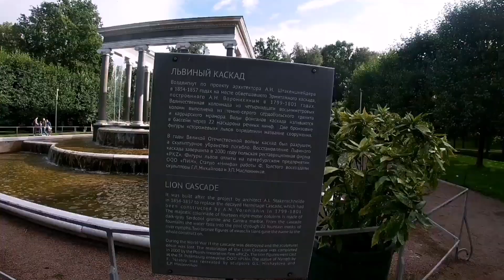Семейная поездка в Петергоф / ВЛОГ/ САНКТ-ПЕТЕРБУРГ / МУЗЕИ / ОБЗОР / ЭКСКУРСИЯ / ПЕТЕРГОФ ФОНТАНЫ/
Характерной особенностью дворцово-паркового ансамбля Петергофа является его близость к морю. Из девяти парков ансамбля четыре северной границей имеют Финский залив. В этих четырёх парках (Нижний парк, Александрия, Сергиевка, Собственная дача) дворцы, играющие ключевую роль в ансамблях, расположены на краю естественной возвышенности, протянувшейся вдоль побережья моря.